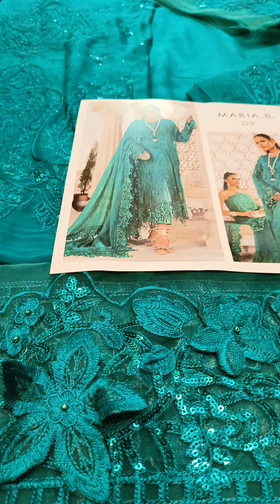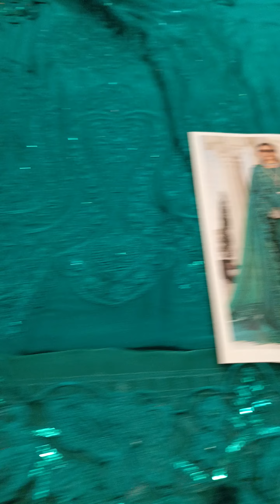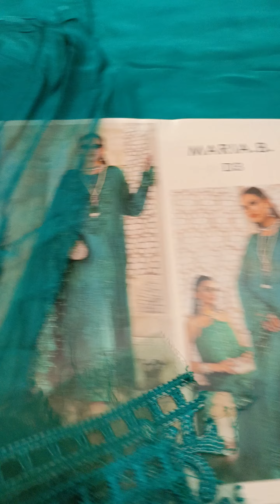MARIA B WEDDING EDITION 2023 PRICE 12500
Amina’s Collection helps you style yourself with  clothes without hurting your pockets.

Hurry up and grab your dream outfit
Price:

Watch videos at Instagram account.
Instagram.com/aminascollection11

Visit our outlet.
2nd floor red mall plaza Shalimar link road lahore.pakistan